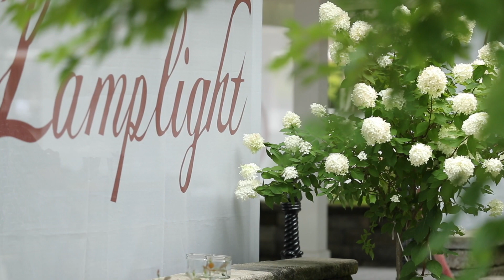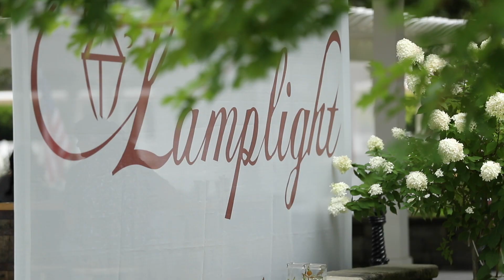he was WILD!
Finch Hatton EDI goes for the first time at the festival of champions in Chicago Il! What a ride. We had some great moments and some not so great moments but overall I am very happy with this horse. He is such an honest horse and I know he is developing into something very special! Good boy finchy!